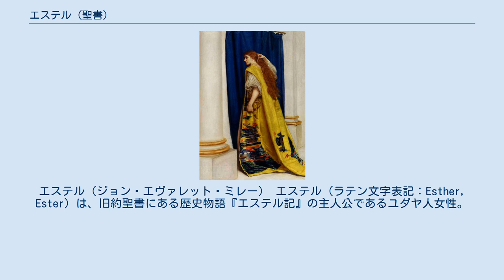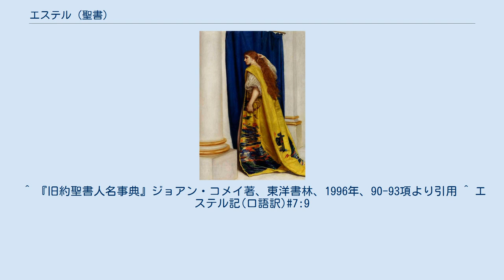エステル (聖書)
エステル（ジョン・エヴァレット・ミレー） エステル（ラテン文字表記：Esther, Ester）は、旧約聖書にある歴史物語『エステル記』の主人公であるユダヤ人女性。
 ユダヤ人モルデカイの養女エステルはペルシア王アハシュエロス（クセルクセス1世、在位紀元前485年 - 紀元前465年）の妃となる。
 ペルシャ王クセルクセス1世の治世のとき、王妃であるワシュティが王の命令に従わなかったということで、王は新たな王妃の候補者を探していた。
そのころ首都スサに、エルサレムから連れてこられた捕囚民モルデカイというユダヤ人がいた。
モルデカイは両親を失くした若い従妹のハダサ（ペルシャ名エステル）を娘として引き取っていた。
「娘は姿も顔立ちも美しかった」（エステル記２:7)とあるように、エステルは王宮に集められた美しい娘たちの一人となった。そこで宦官長に気に入られ、王のもとに召されると王もエステルを気に入り王妃とした。エステルはユダヤ人という出自は王に明かさなかった。 ある日父モルデカイが大臣ハマンへの敬礼を拒否する事件が起こり、怒ったハマンはモルデカイのみならずユダヤ人全ての殺害を決める。その日はくじ（プル）によってユダヤ暦のアダル月13日と決められた。
 モルデカイに助けを求められたエステルは、すべてのユダヤ人のため決死の覚悟をし、王に自分がユダヤ人であることを明かし、ハマンの姦計を知らせた。
王はこれを受けてハマンを処刑、モルデカイは高官に引き上げられた。
ハマンは自分で用意した処刑具で自分が処刑されることになった。
 これを記念して、ユダヤ暦アダル月14日と15日はプリム祭という祭日になっている。
 ^ 『旧約聖書人名事典』ジョアン・コメイ著、東洋書林、1996年、90-93項より引用 ^ エステル記(口語訳)#7:9